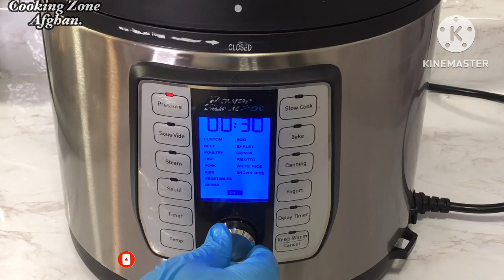DAFTEN RECIPES /LAMB MEAT AND CHICKEN LEG CURRY طرزتهیه گوشت نمکی و قورمی گوشت مرغ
DIFFERENT RECIPES/ LAMB MEAT AND CHICKEN LEG CURRY 😋طرز تهیه گوشت نمکی و قورمه گوشت مرغ